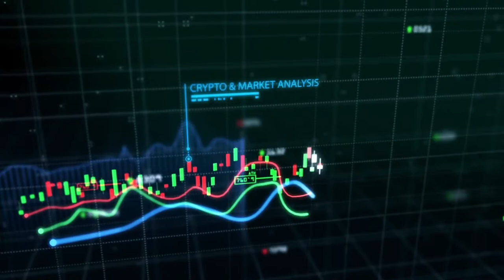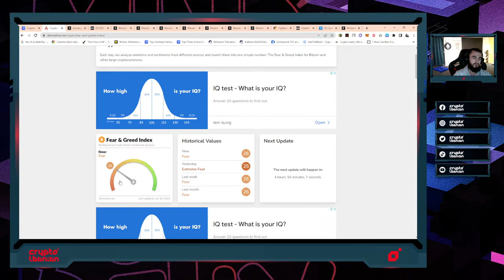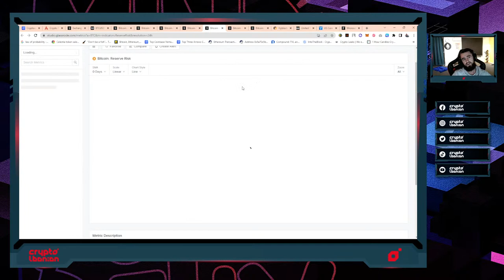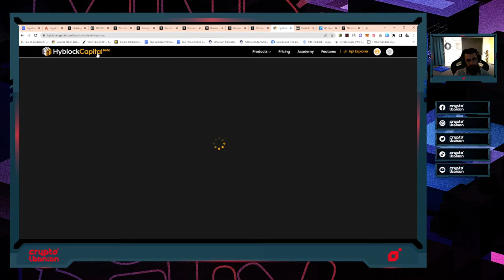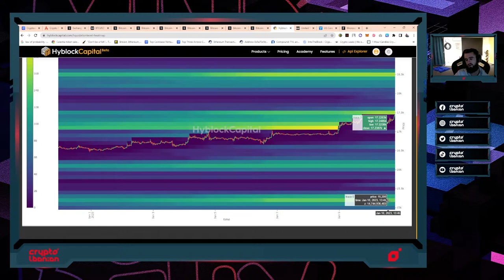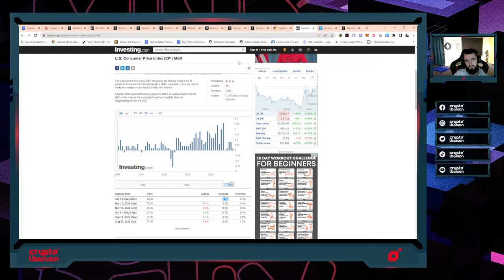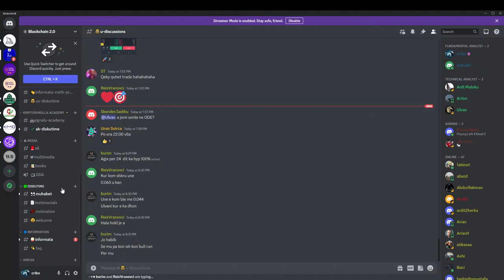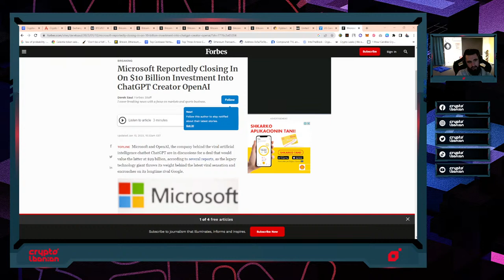Tregu i Kriptovalutave, CPI Raporti & OnChain Analiza dhe Analiza Teknike | Pyetje-Pergjigje #39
Cryptolbanian mund ta ndjekni edhe në